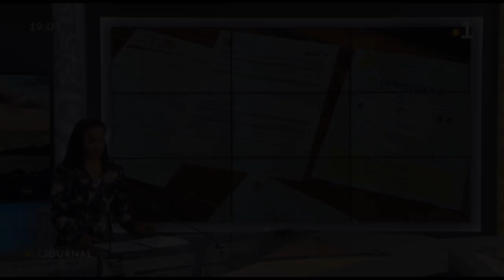les syndicats attaquent le revenu de solidarité